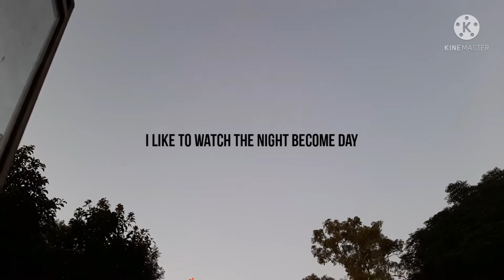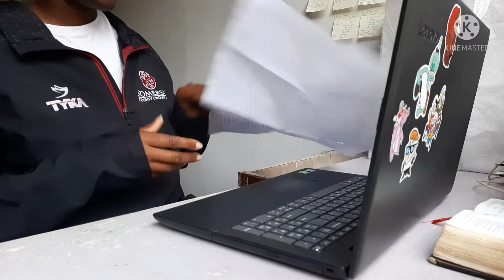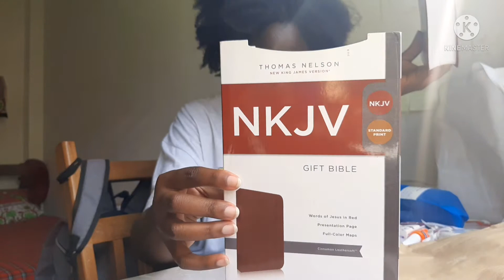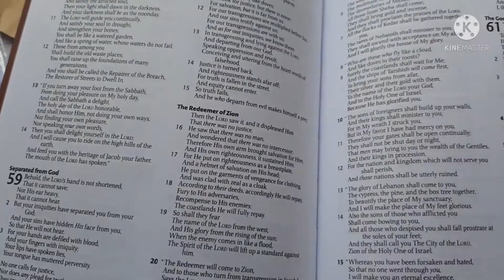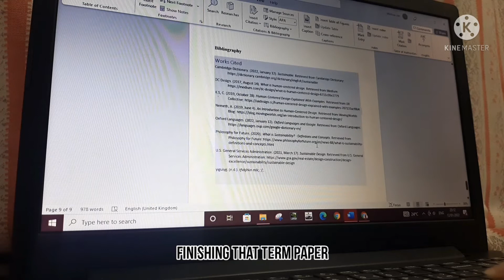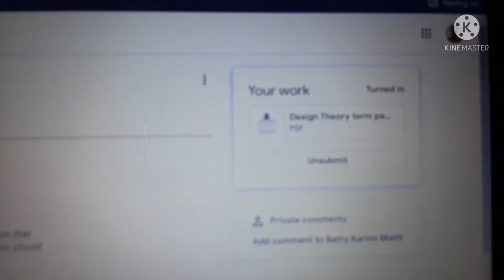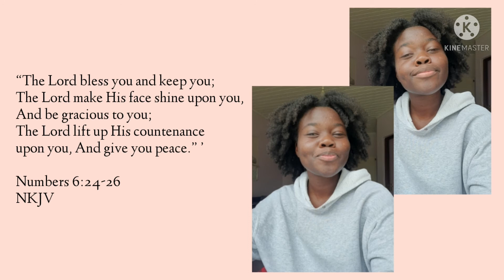A Random Day In My Life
Conversations by Ryan Little